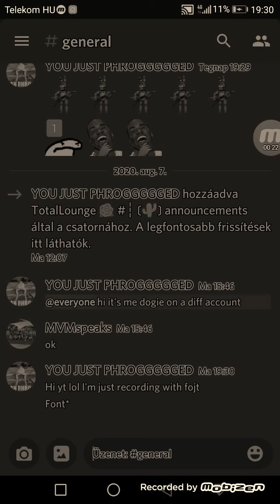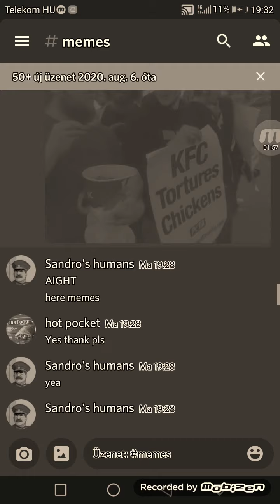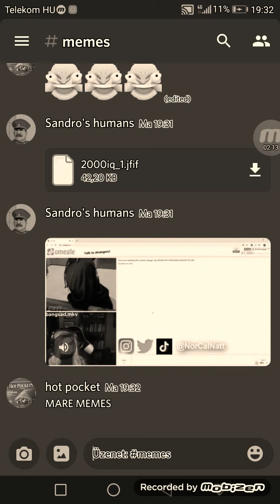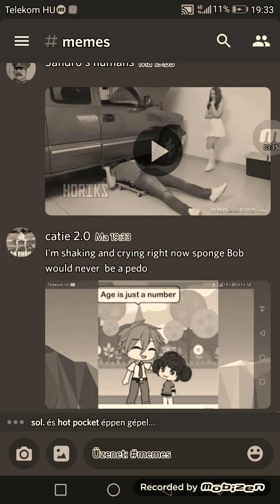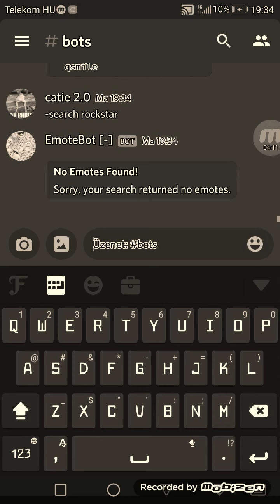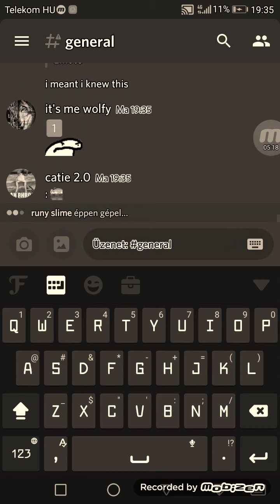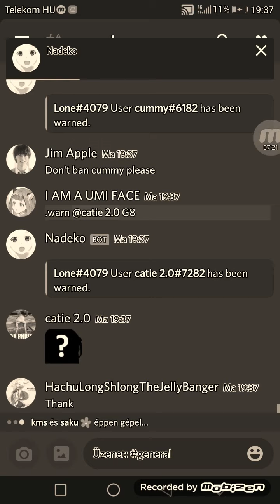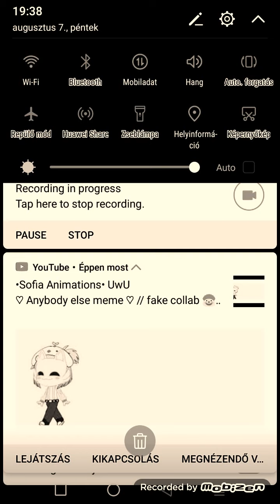2020. augusztus 7.